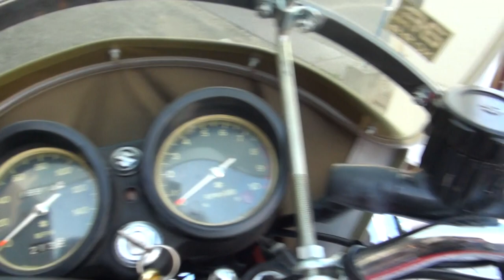さらば愛しのライダーキック フルオリジナル SUZUKI・GT380 スズキ・GT380 空冷3気筒 サンパチ 仮面ライダー - 劇用車 秘密戦隊ゴレンジャー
さらば愛しのライダーキック　フルオリジナル　SUZUKI・GT380　スズキ・GT380　空冷3気筒　サンパチ　仮面ライダー - 劇用車　秘密戦隊ゴレンジャー　ブルーマシーン　グリーンマシン